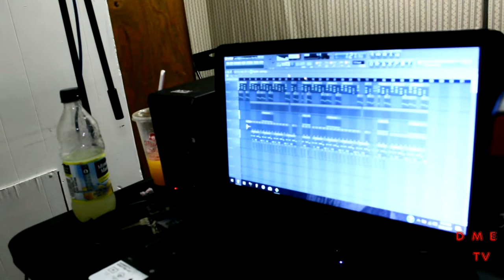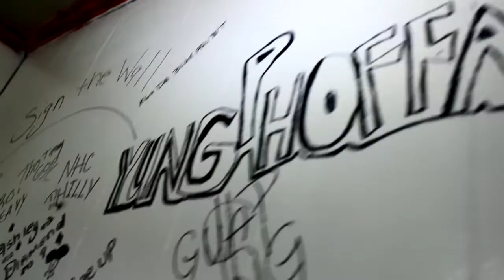Cookup Session with KEY ON DABEAT & Z CASH of FLG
Out of Darlington, SC cooking up beats in the lab with  KEY ON DABEAT & Z CASH.